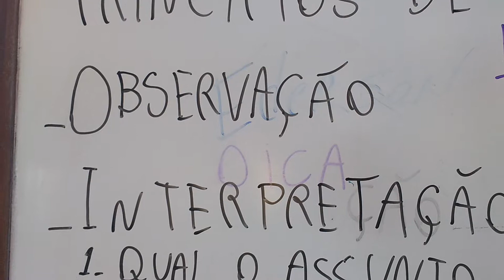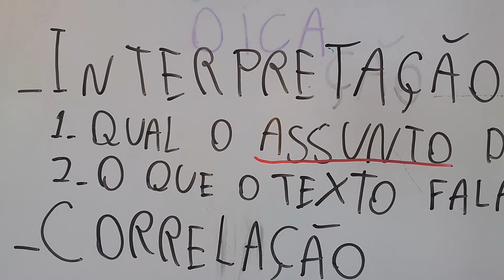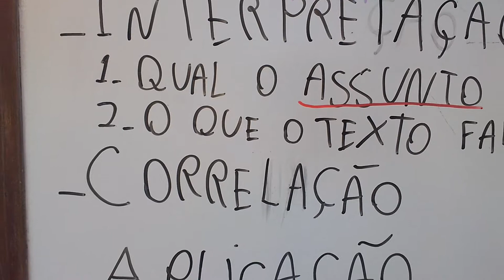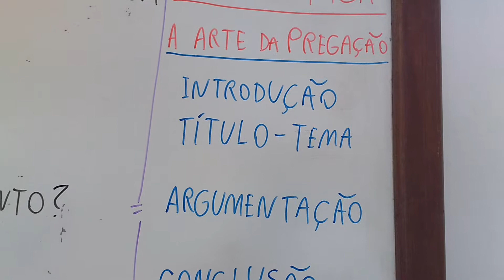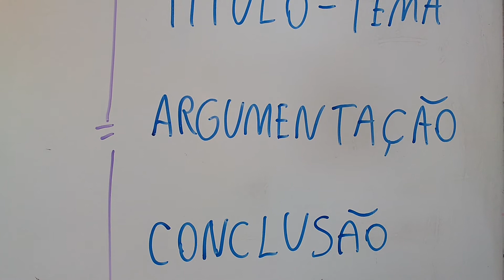O.I.C.A. Hermenêutica e Homilética